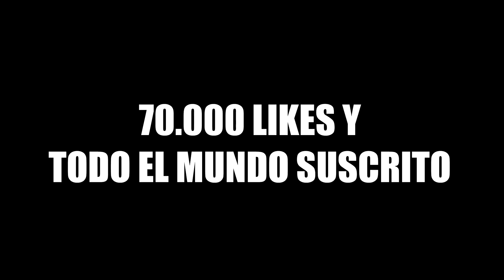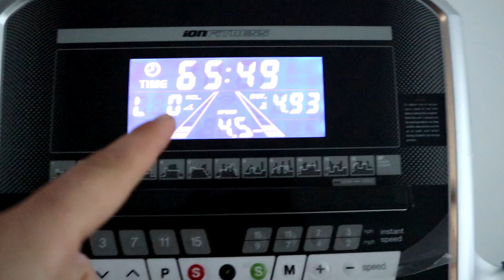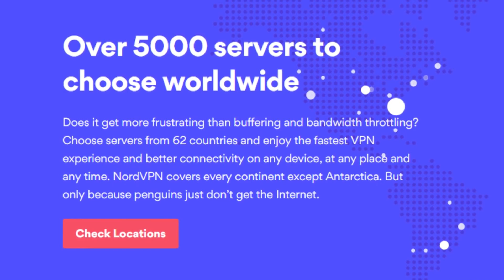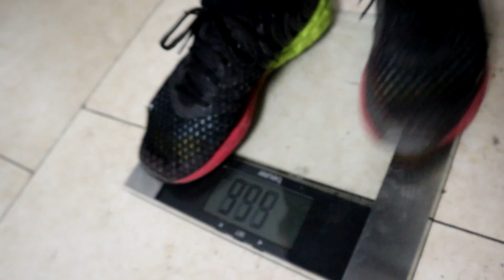EL ÚLTIMO EN COMER GANA 1.000€ ¿QUIÉN PUEDE PERDER MÁS PESO EN 24H? *muy difícil*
Hoy veremos quien puede perder mas peso en tan solo 24 hora.

-MI CÓMIC, ya en venta!: